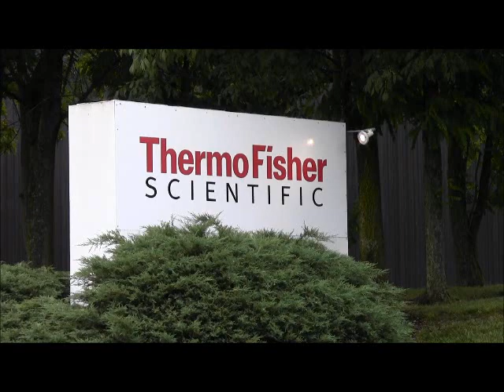Florence Homicide Investigation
The Boone County Sheriff's Office is investigating a fatal assault at a Florence manufacturing company.